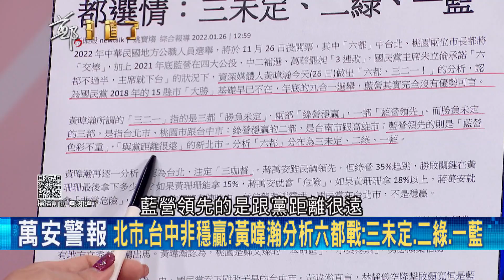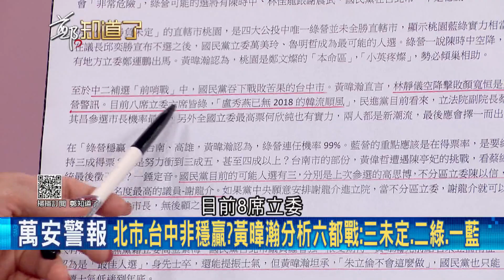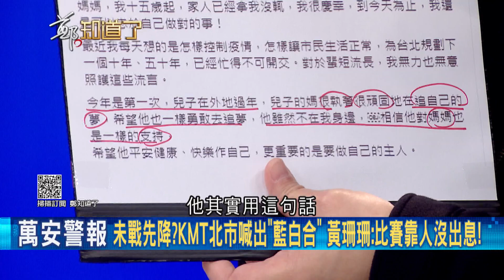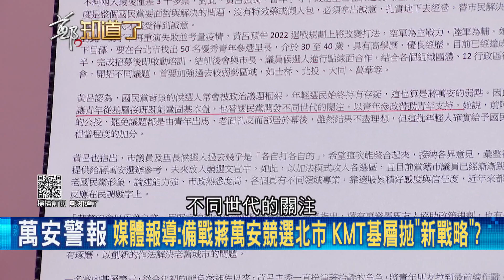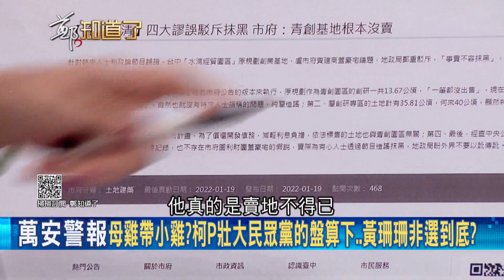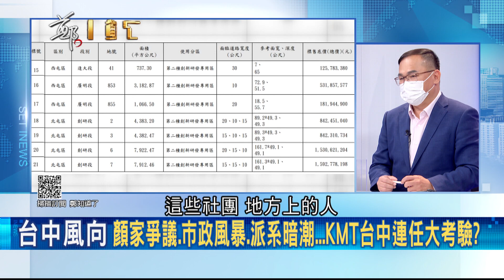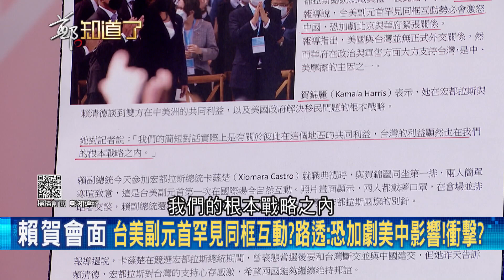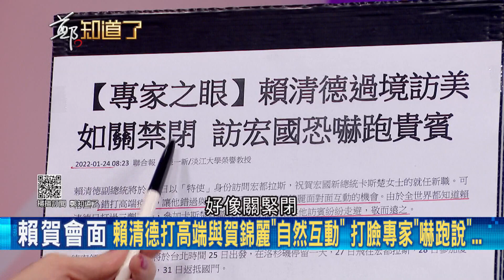打臉"親藍人士"的唱衰醜態! 賴清德打高端遭酸:嚇跑貴賓! "台美互動自然" 黃創夏批:外交進步 藍營看不到賴清德車尾燈!｜呂惠敏主持｜【周末版鄭知道了 PART2】20220128｜三立iNEWS